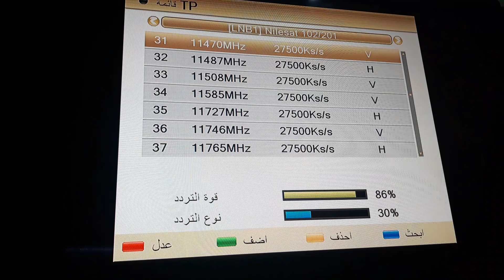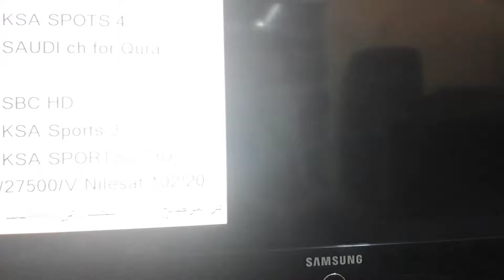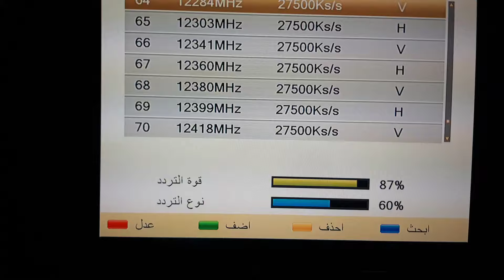تردد قناة القران الكريم السعودية المباشر و السنة النبوية مباشر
تردد قناة القران الكريم مكة المكرمة مباشر 2020
تردد قناة السنة النبوية مباشر 2020